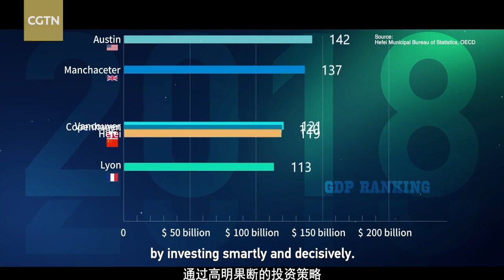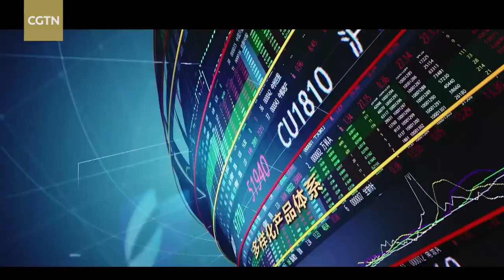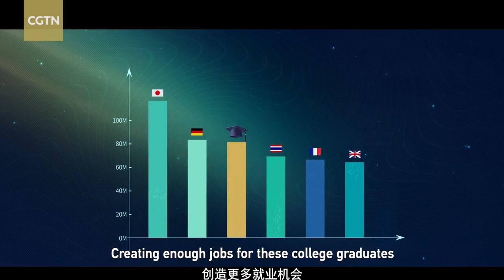The Hefei example: How inland cities grow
Over the past decade, Hefei, an inland city, has become one of the fastest growing cities in China. It took only 13 years for Hefei to grow its GDP from $14 billion to nearly $140 billion, and it is now a super center for display production, IC chip manufacturing and NEV making. Many believe Hefei's success comes from pure luck, but in fact, it all came down to how the city invested and planned its future.